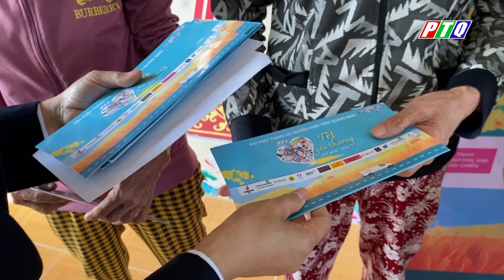VCB trao quà Tết yêu thuơng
Những tin tức về quảng ngãi.